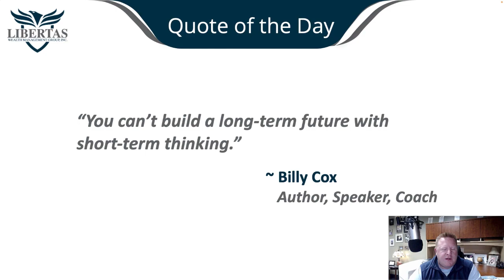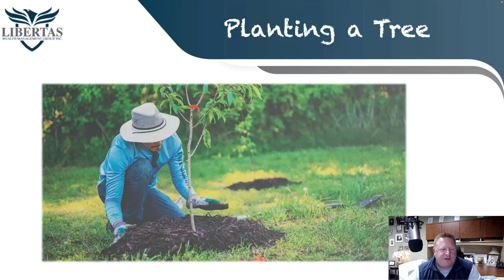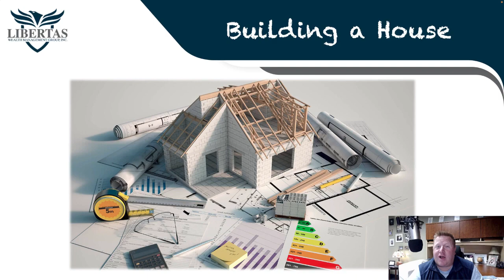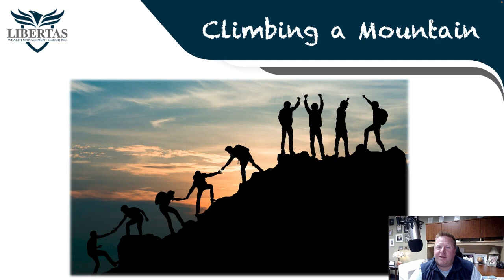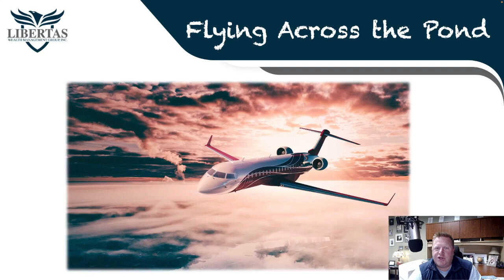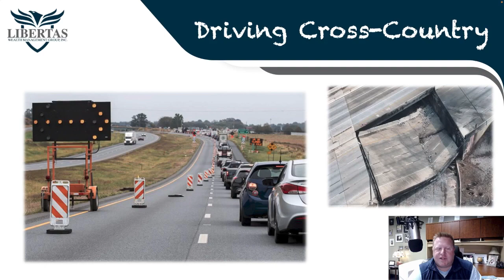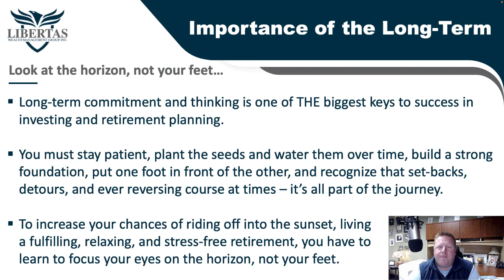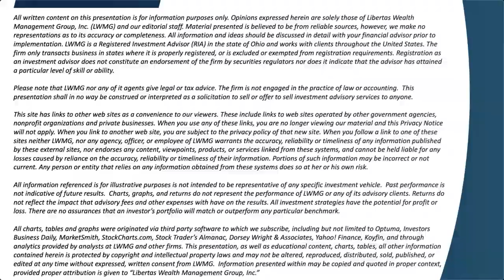Are Your Investments Stressing You Out ! The CASH Podcast with Adam Koos Episode 125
In this episode of The CASH Podcast, Adam is taking a look at a very simple question... Are your investments stressing you out?!
The stock market can cause you a lot of stress throughout the year, including the feelings of opening a statement to see that you've lost money, or even the stress you feel BEFORE you even log in to your account!  Listen now to learn more about how planning for retirement is a lot like building a house, and how long-term perspective can often result in a stress-free retirement.

For more Real-Time Updates on the Economy and State of the Markets Follow Adam Koós on Twitter @AdamKoos

--- Adam Koos, CFP®, CMT® is a CERTIFIED FINANCIAL PLANNER and one of only 2,600+ Chartered Market Technicians (CMT) worldwide, as well as a Certified Financial Technician (CFTe®) thru the International Federation of Technical Analysts (IFTA). He’s been named by Columbus Business First as one of their 20 People to Know in Finance, was a recipient of the Forty Under 40 award, is ranked by Investopedia as one of America’s top 100 Most Influential Advisers, and is the winner of the coveted Better Business Bureau Torch Award for Ethical Enterprising. Adam serves his clients as the president and portfolio manager at Libertas Wealth Management Group, Inc., a Fee-Only Registered Investment Advisory (RIA) firm, located in Columbus, Ohio.

The audio and video contained herein is intended for those interested in finance, searching for a financial advisor, wealth manager, financial planner, and/or retirement planning. While we are CERTIFIED FINANCIAL PLANNERS (through the College for Financial Planning) and work with clients all over the country, our business is run out of Columbus / Central Ohio. If you are looking for wealth management, financial planning, a financial counselor, wealth advisor, or financial consultant – especially a fee-only, Fiduciary Registered Investment Advisor – we provide money management and financial services for individuals and couples (i.e. – a 401k rollover), as well as business owners (i.e. – 401k, SIMPLE, SEP IRA’s, as well as cash balance and other various retirement plans).